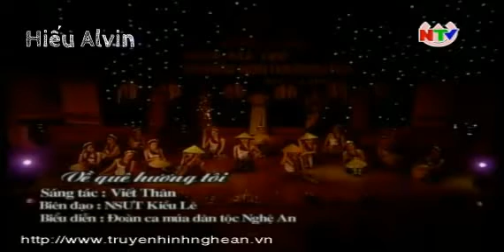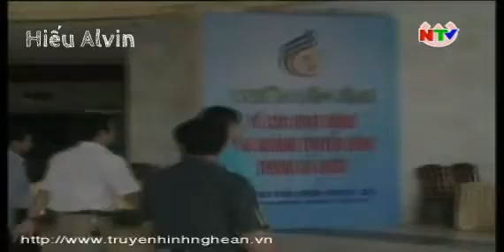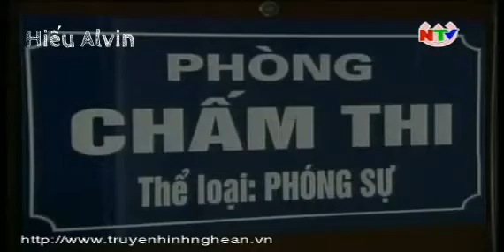Giao lưu Khán giả trẻ với những người làm truyền hình - Trường Đại học Vinh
Chọn chế độ xem 360p nhé.